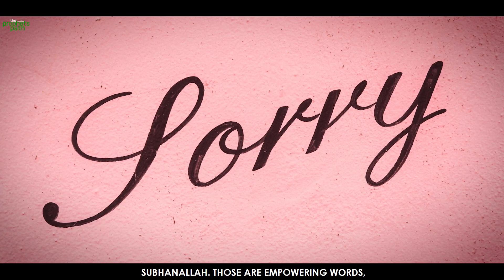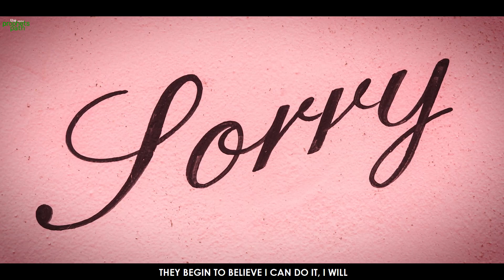ALLAH LOVES IT WHEN YOU SPEAK LIKE THIS